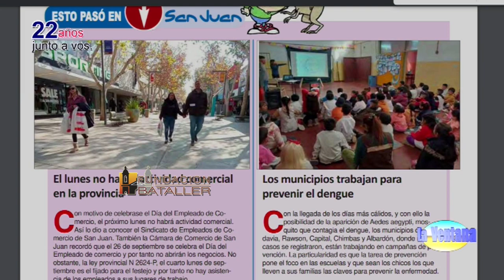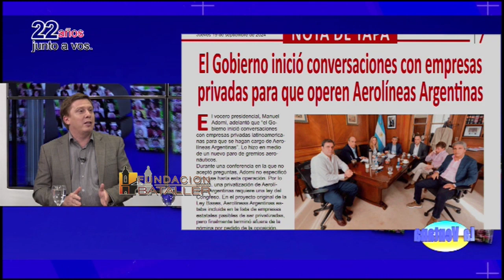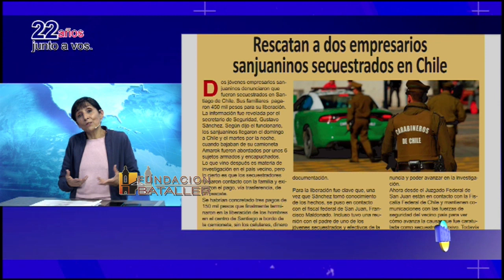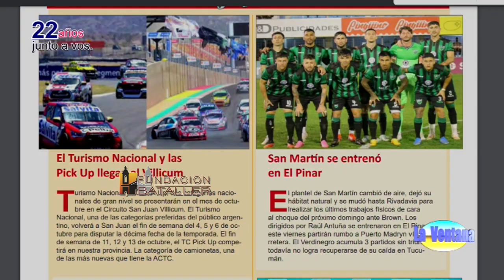Congreso de Criminalística y Ciencias Forenses; Cómo ven los argentinos las instituciones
Programa La Ventana del 19 de septiembre de 2024, que conducen Juan Carlos Bataller y Juan Carlos Bataller Plana y que contó con la participación de Patricia Moreno y Johana Icazati. Estuvieron invitados: Antonio De Tommaso, encuestador; Gustavo Alcalá, médico cardiólogo; Guido Quezada, fotógrafo y buzo profesional de Chile Mario Vignolo, médico forense de Córdoba; comisario inspector Iván Berón, perito balístico de Entre Ríos y comisario Haydeé Almirón, de la división Scopometría, delegación Mar del Plata.